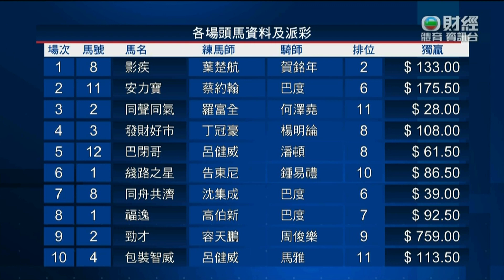2022/23 (120) - The IrishMan (包裝智威) - 馬雅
Jockey: R Maia (馬雅)
Trainer: KW Lui (呂健威)
Owner: Edmond Lee Man Bun (李文斌)

2022/10/23 - Hong Kong - Sha Tin (120)

Sire: Tavistock
Dam: Zeranti